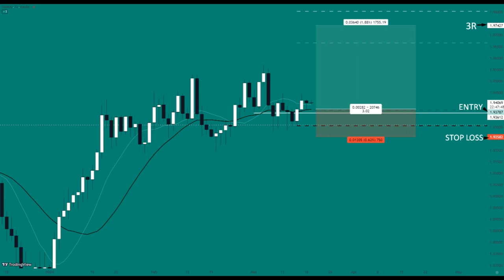TI 8: GBP/AUD - BUY ON DAILY CHART